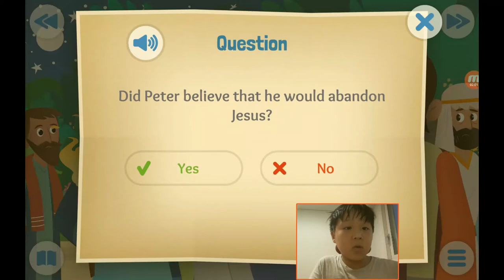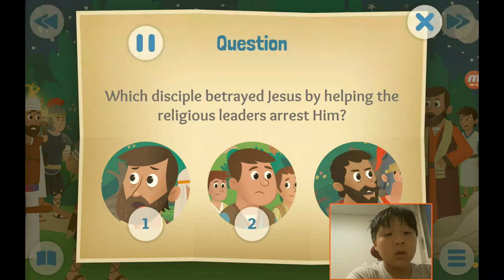‹Kids›Soo：성경이야기, 20200815 In the Garden about Jesus is arrested in Matthew 26